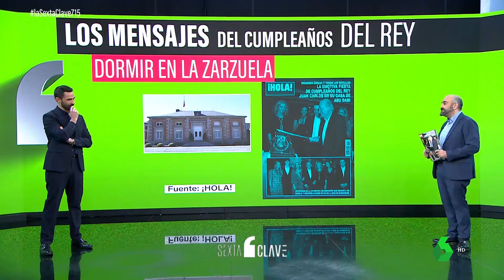Radiografía del 86 cumpleaños del rey emérito en Abu Dabi - laSexta Clave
El 86 cumpleaños del rey emérito, Don Juan Carlos, no solo se celebra con un puñado de fotos cedidas, sino con detalles íntimos exhibidos ante todos. Más que en la imagen, la atención se centra en los mensajes que envía.